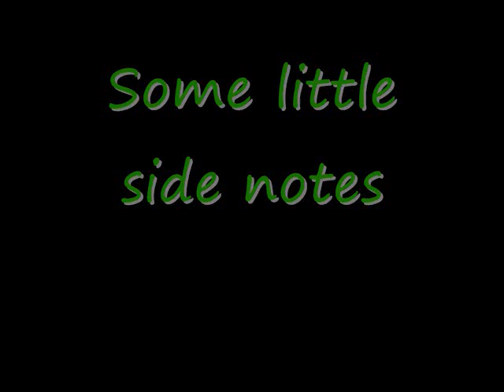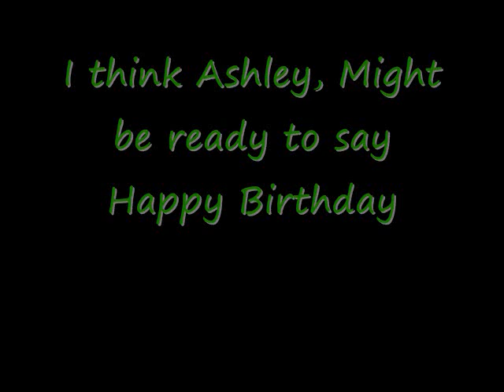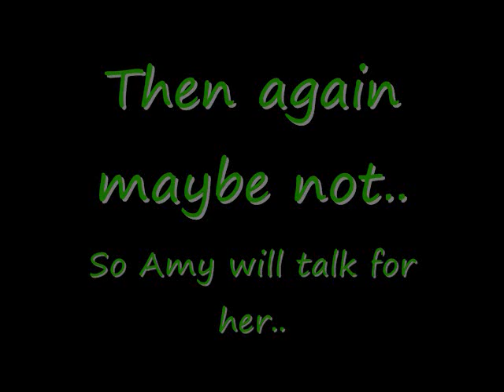Happy Birthday Trevor..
Happy Birthday Trevor from your fans.. Trevor's Fans called into the birthday show we had on 10/10/08. I edited the show and put together this little video..